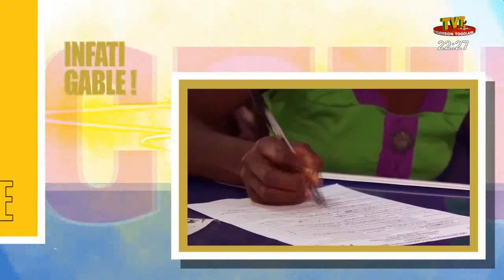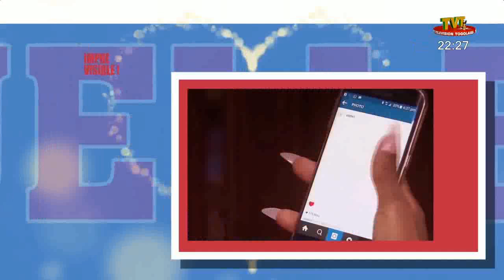JE DIS FEMME DU 19 MAI 22